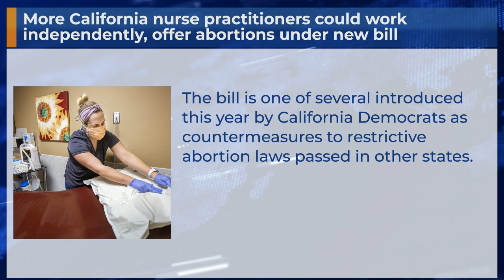More California nurse practitioners could work independently, offer abortions under new bill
The bill is one of several introduced this year by California Democrats as countermeasures to restrictive abortion laws passed in other states.